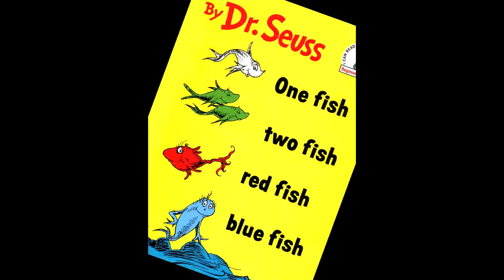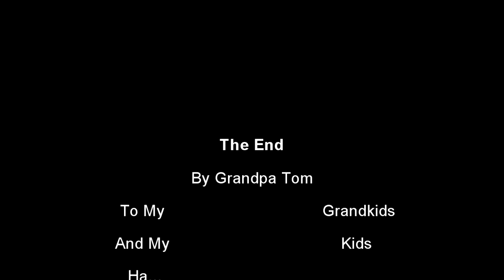One Fish, Two Fish, Red Fish, Blue Fish b y Dr. Seuss read by Grandpa Tom